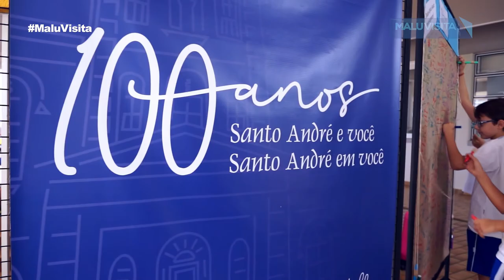100 anos do Colégio Santo André Unidade Rio Preto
O Colégio Santo André foi fundando em 12 de março de 1920, pelas Irmãs de Santo André. O programa Malu Visita registrou o dia 12 de março de 2020 quando a escola completou um século.